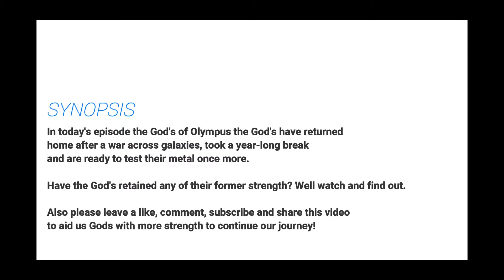THE GODS HAVE RETURNED - GYM VIBES EP.5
Workout Motivation Music Mix ⚡️ Aggressive Trap & Heavy Drops 2018